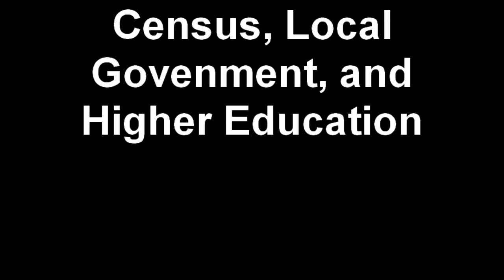Census, Local Govenment, and Higher Education Part 1.mp4